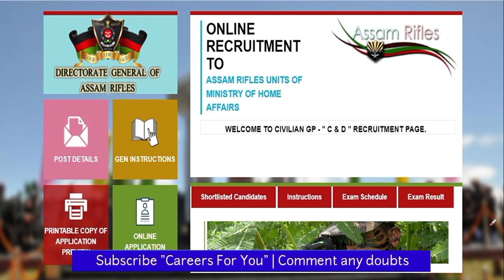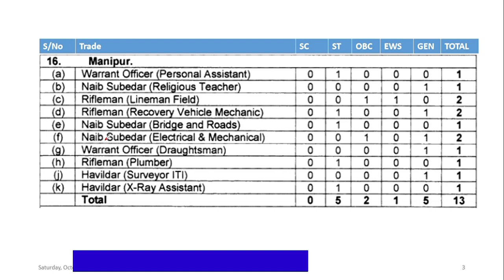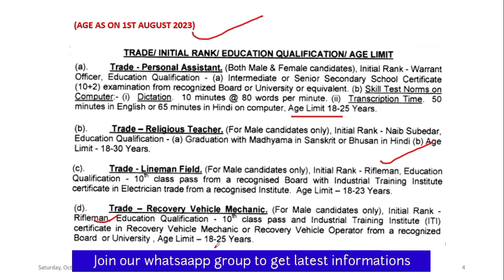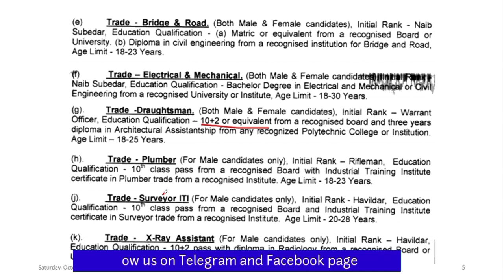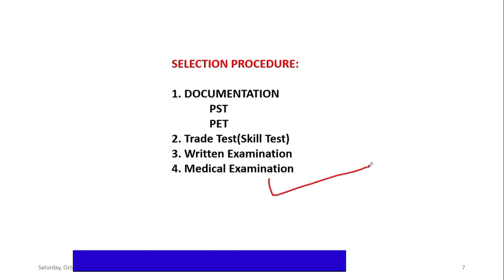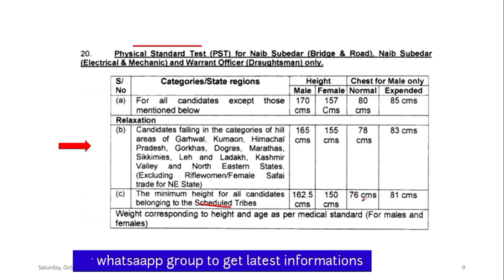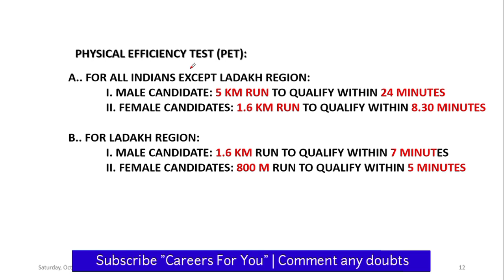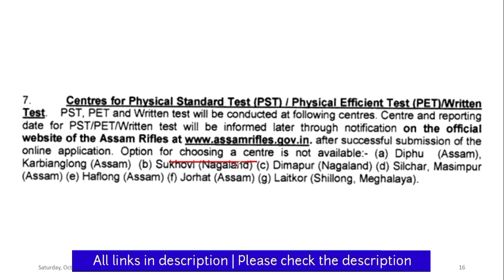Assam Rifle Recruitment Rally 2023 | How to Apply Online from Mobile Phone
Assam Rifle has issued rally recruitment for the post of Technical and Tradesman. This notification has been issued for a total of 161 posts. This recruitment has been issued for all the states of India. You can still apply even if any state is not visible in the official notice. There will be no problem, all the important information related to this recruitment has been given on this page. Online application for recruitment will run from 21 October 2023 to 19 November 2023. All of you will have to apply before the last date ends.

All Details are explained in this video, if you have querry about this recruitment, drop your querry to the comment

Checking description is very important, it contains some important details which are not mentioned in this video